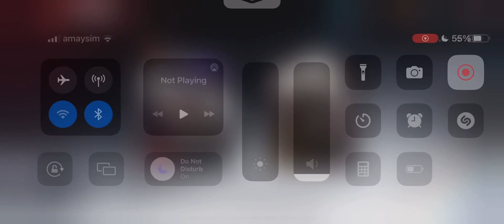[アズールレーン | Azur Lane] 神通 (Jintsuu) Meta Level 5 + 6